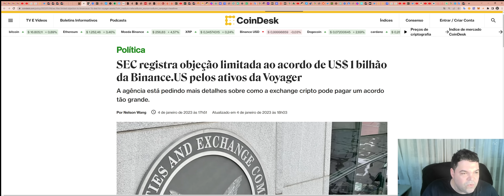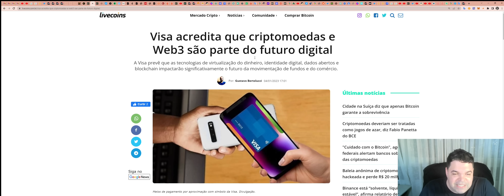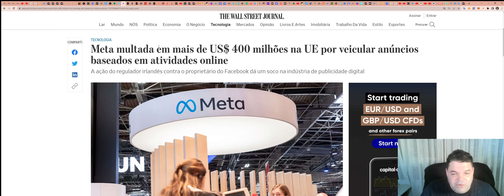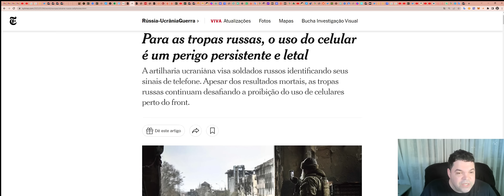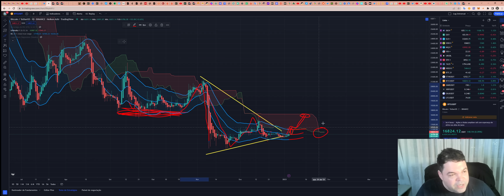Bitcoin (BTC) - Análise de fim de tarde, 04/01/2023!